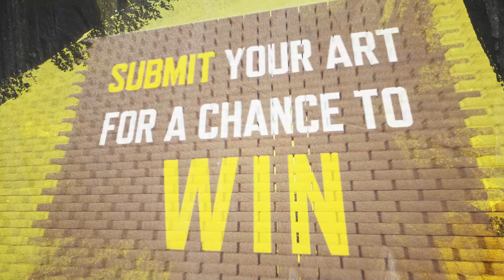Call of Duty®: Mobile – Official Calling Card Design Contest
Over $9,000 in prizes, Enter now on Deviant Art website!